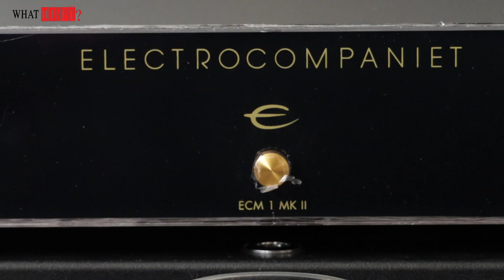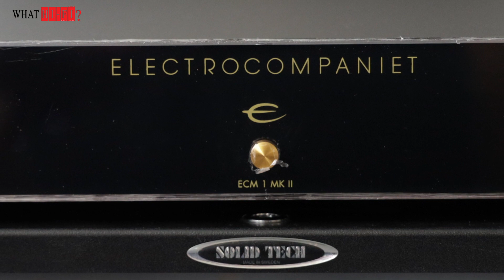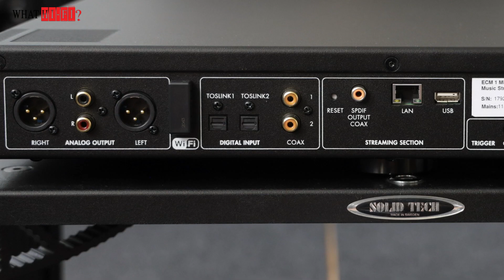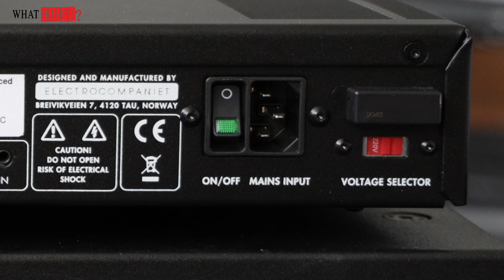พรีวิว Electrocompaniet EMC1 MKII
พรีวิว ECM1 MKII ไฮเอ็นด์แด็คและมิวสิคสตรีมเมอร์ น้ำเสียงเนียน ทรงพลัง จาก Electrocompaniet ผู้ผลิตที่เข้าถึงแก่นของความเป็นดนตรี